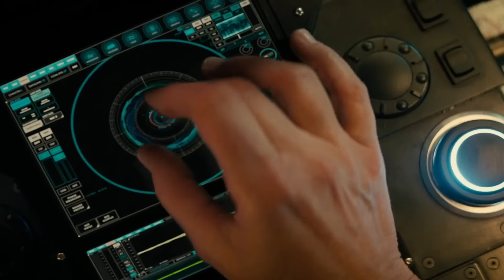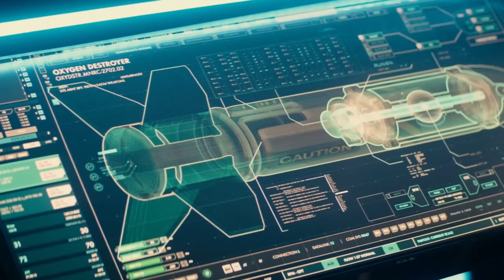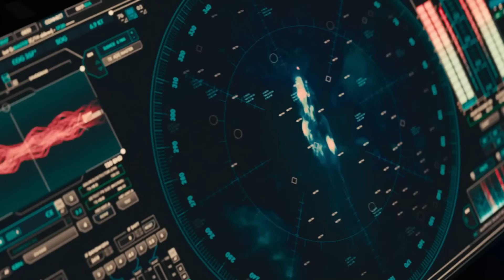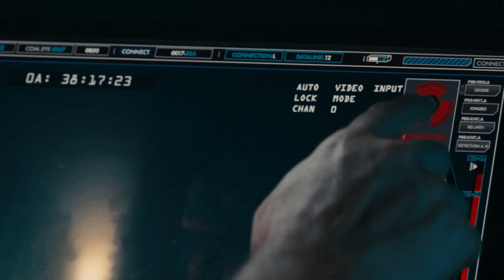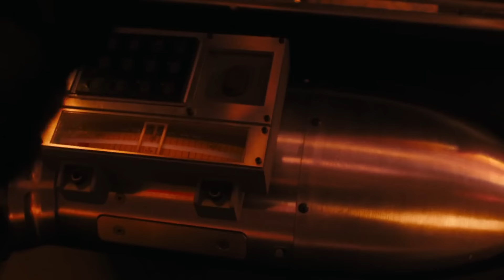Godzilla 2: King of the Monsters (2019) Film Explained in Hindi/Urdu | Godzila 2 Summarized हिन्दी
Godzilla 2: King of the Monsters (2019) Thriller movie explained in Hindi Urdu. The American monster Thriller film “Godzilla 2” story summarized with a full ending in हिन्दी explanation. The plot is about the three-headed monster ‘Ghidorah’, Godzilla and many other creatures who fight to become real kings. The timeline of this part is continued after 5 years of previous events. The scientists of the world have managed to keep all the large and dangerous monsters under control, concealing them beneath the sea and within volcanoes.So that these could not harm people once again by coming to this world. But a female doctor feels that the creatures are being perpetrated as such. So she frees them from there through a machine so that the balance of nature can be restored again. As soon as Godzilla comes to know that the three-faced monster Titan King Ghidorah is free, he comes to fight with him. Well, Gojira knew that it was going to wreak havoc.

Both might battle and try to defeat each other but it is not easy for both of them because of great powers. Even the army fights them but unfortunately they are unable to do anything. Now only Godzilla is one last hope to kill Ghidorah and save the world. You are all ready for this battle because in this movie you are going to see a lot of beasts who will shed each other's blood. Will Godzilla himself be able to prove that he is the real king of all the monsters? Let them fight! By the way, who is your favorite monster?

Credits:
Images and footage Source: Legendary Pictures
Director: Michael Dougherty
Producer: Thomas Tull and Mary Parent
Edited by: Roger Barton and Bob Ducsay